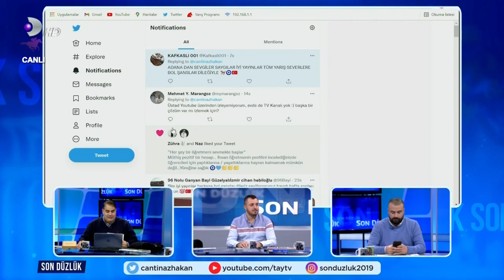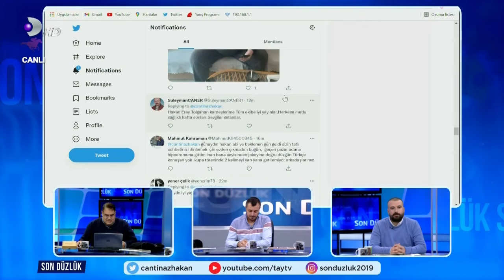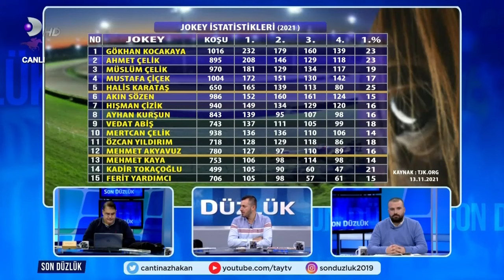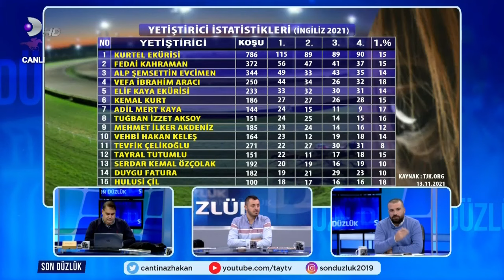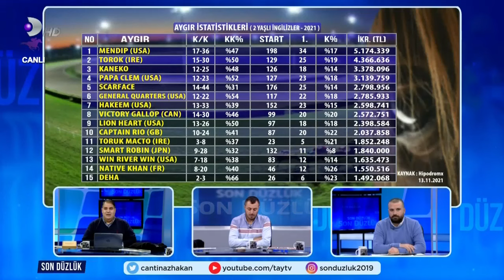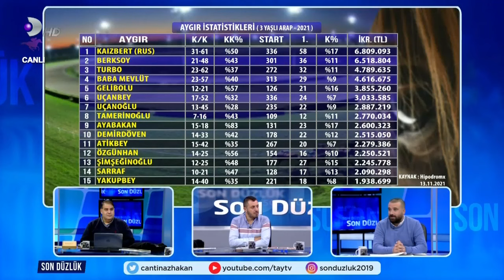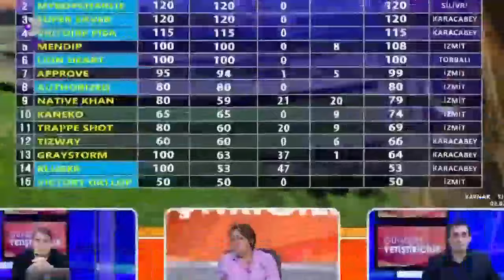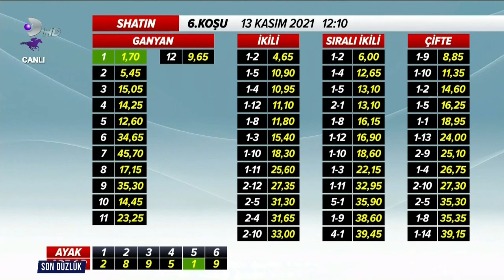13 11 2021 son düzlük